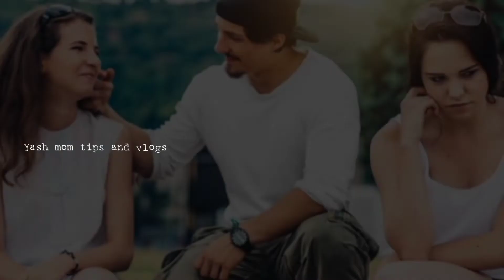கல்யாணத்துக்கு பிறகு கணவன் மனைவி இந்த நாலு விஷயம் பத்தி பேசியே ஆகணும்!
கல்யாணத்துக்கு பிறகு கணவன் மனைவி இந்த நாலு விஷயம் பத்தி பேசியே ஆகணும்! என்னென்ன?

welcome to 💝
Yash mom tips and vlogs 🤩
happy to share with use full video
kalyanam kanavanmanaivi important marriage husband wife Yash Mom Tips and vlogs கல்யாணத்துக்கு பிறகு கணவன் மனைவி இந்த நாலு விஷயம் பத்தி பேசியே ஆகணும்! என்னென்ன? newly married தாம்பத்யம் thampathyam பணம் panamkaiyala possivness பொறாமை poramai viruppu veruppu